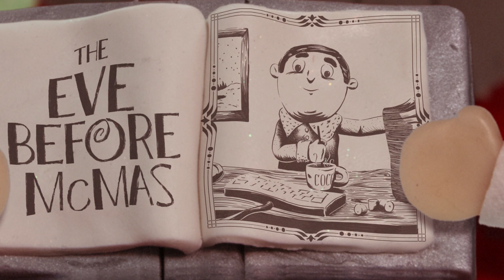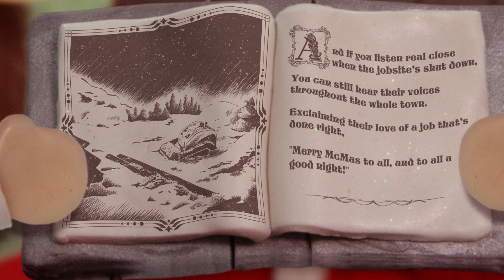McElroy Presents: The Eve Before McMas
McElroy presents a new holiday classic: The Eve Before McMas.

Happy holidays from your friends at McElroy.